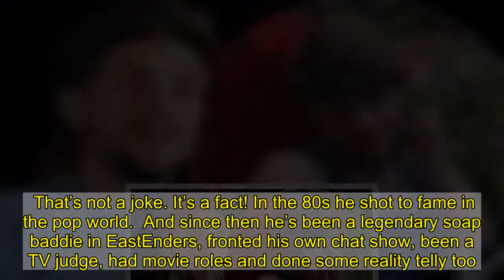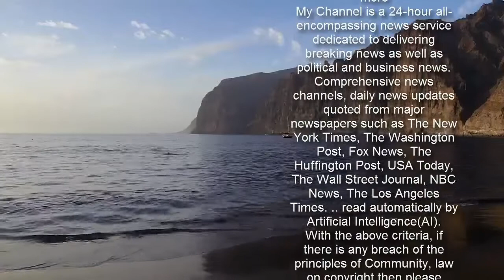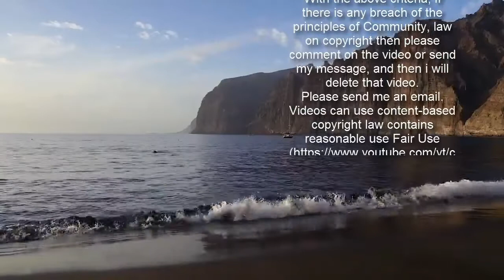Martin Kemp planning yet another career change to become a top-selling novelist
Martin Kemp is hoping to carve out a new career as an author, Hot TV can reveal.  The Spandau Ballet star – who had a 1980 hit with To Cut A Long Story Short – has started his first novel.  And he promises it will be fiction… so it won’t all be True.  Martin said: “During lockdown, I have been writing my first piece of fiction.  “I can’t give away anything about it as I am in the middle of writing it, but that is taking up most of my time at the moment. What do you think of Martin's latest career change? Have your say below    “Writing is just something I love because it takes your brain somewhere completely different.  “It takes me away from watching the news, which is just all about Covid.”  Martin has had more careers than Katie Price has had husbands.  That’s not a joke. It’s a fact! In the 80s he shot to fame in the pop world.  And since then he’s been a legendary soap baddie in EastEnders, fronted his own chat show, been a TV judge, had movie roles and done some reality telly too.    Last summer, fans saw him acting alongside wife Shirlie in the BBC mockumentary The Kemps: All True.  Not surprisingly, he loves having so many strings to his bow.  He said: “It’s nice to come back to anything because it gives you a break from what you have been doing before.    “All my friends who are my age are in that mid-life crisis where they would give anything to change their job and just get out of the rut.  "I am really lucky because I get to do different things and I feel like I am changing jobs all the time.”   Believe it or not, Martin has even more jobs he wants to try.  Joining the cast of crime drama McDonald & Dodds has made him long to be a police officer.   He said: “We all love a little bit of crime-solving. I would love to be a  detective, without a doubt. They must have so much fun.    “I mean, don’t get me wrong, it must be a tough job. But in my fantasies, it would have been fun.  “In a parallel life that’s maybe what I would have done, although my Plan B was always to be a footballer.”  You can see Martin on McDonald & Dodds when the new series starts tonight at 8pm on ITV.